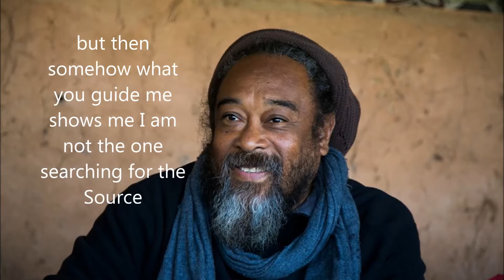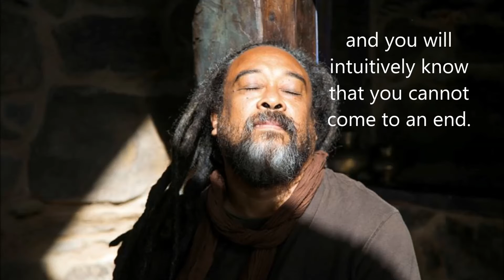Mooji Quotes No. 81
"While the body is warm, find that which is imperishable, fall in love with it completely, and you will never suffer loss..."
~Mooji